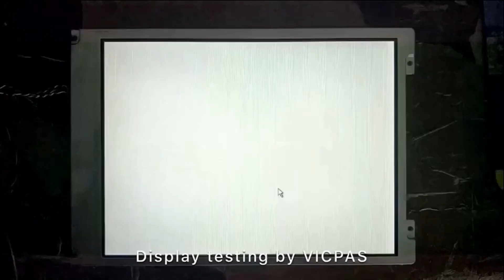For AMT9502 AMT 9502 Original Touch Panel Repair Replacement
For AMT9502 AMT 9502 Touch Screen Panel Repair Panel.
where you can find AMT HMI more part and product detail than you ever thought possible!

Vicpas is the global leading provider of full HMI Part for replacement,  we have inventory touchscreen glass, membrane keypad, LCD display, and other accessories for AMT and Graphic Operator repair replacement.

Skype:cmt-kandy
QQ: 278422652